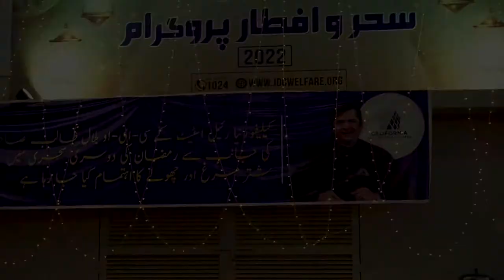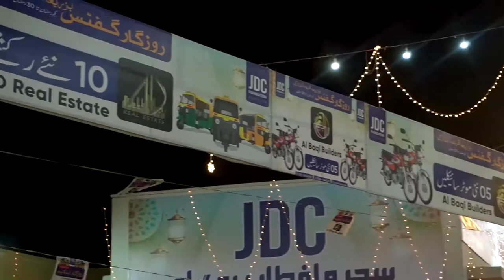SEHRI AT JDC DASTAR KHUWAN With @DaniyalSheikh And @ZafarAbbas || VLOG 30/02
SEHRI AT JDC DASTAR KHUWAN With @DaniyalSheikh And @ZafarAbbas AT || JDC DASTAR KHUWAN || VLOG 30/02

Who is Zafar Abbas JDC?
Syed Zafar Abbas is the General Secretary of JAFARIA DISIASTER CELL a Welfare Organization (JDC) serving humanity with the vision to reach each & every deserving human being with no discrimination in color, caste or Religion. JDC Welfare Organization was established in 2009 by some students of Karachi.
Jaffriya Disaster Management Cell Welfare Organization (JDC) is a welfare and Non-Governmental Organization (NGO) commonly known as JDC Foundation Pakistan. It was established in 2009 by Syed Zafar Abbas Jafri and some like minded youths of Karachi.
What is the work of JDC?
Image result for description for jdc
JDC aims to provide patient transfer from or between places of medical treatment, such as hospitals, emergency medical appointments, and non-urgent transfers between cities to maintain the continuity of medical care.